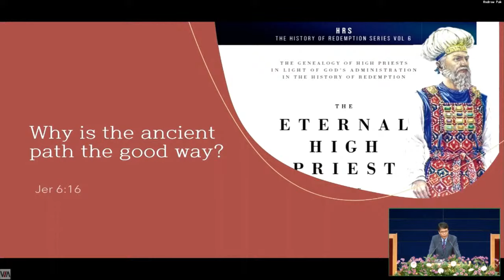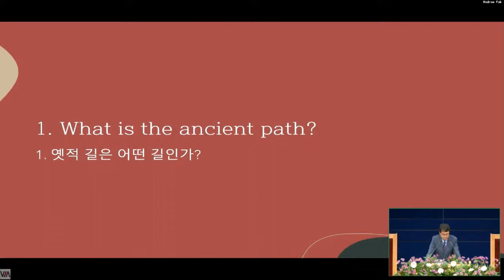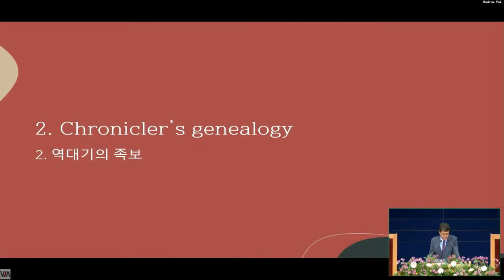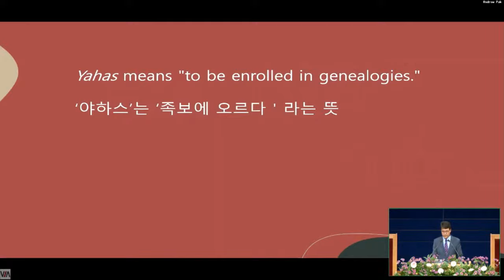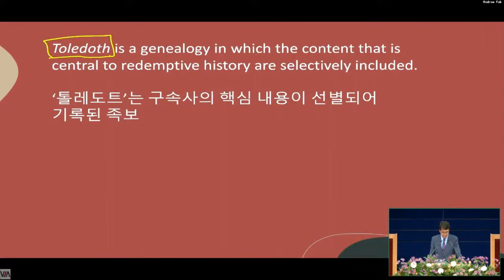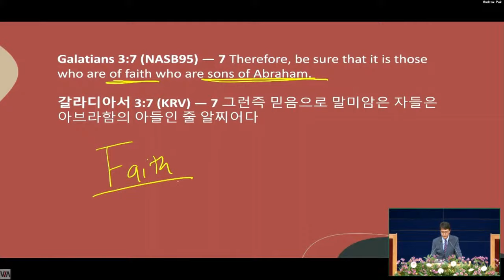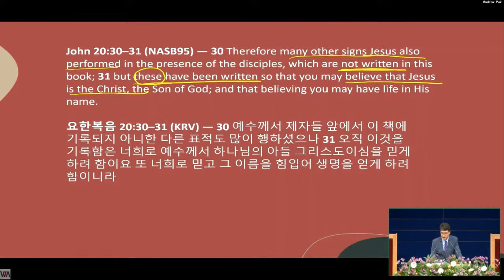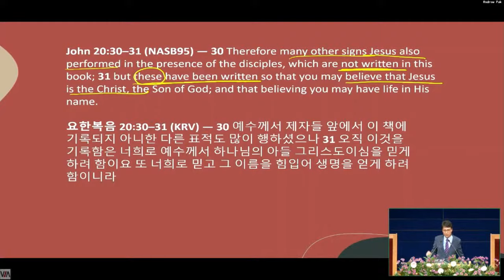07/18/2021 | 왜 옛적 길이 선한 길인가? | 박종서 담임목사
- 왜 옛적 길이 선한 길인가? (한국어통역)
- 예레미야 6:16

뉴욕 롱아일랜드 힉스빌에 위치한 늘푸른교회는 오직 예수 그리스도의 이름만을 높이는 교회입니다 (빌립보서 1:20). 늘푸른교회는 오직 성경만을 하나님의 말씀으로 철두철미하게 믿는 교회입니다. 늘푸른교회는 오직 예수님이 우리를 사랑하심과 같이 서로 사랑하라는 예수님의 새 계명을 지키는 교회입니다 (요한복음 13:34). 더 자세한 사항은 교회 홈페이지 을 방문해 주세요.